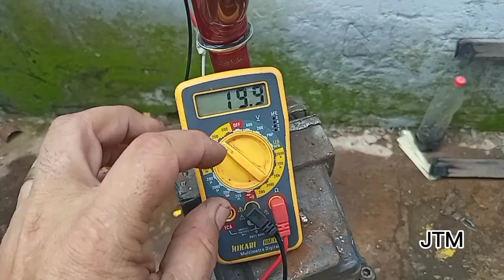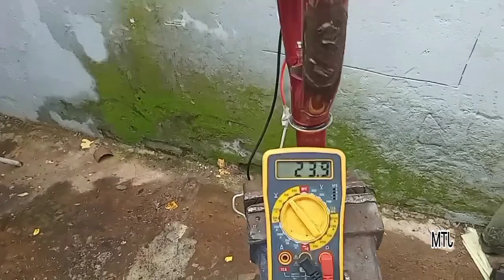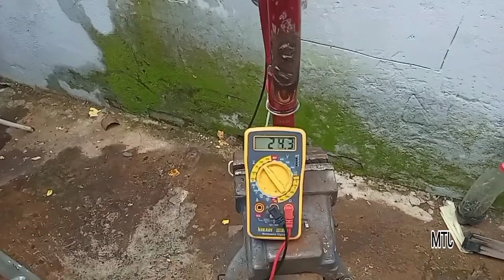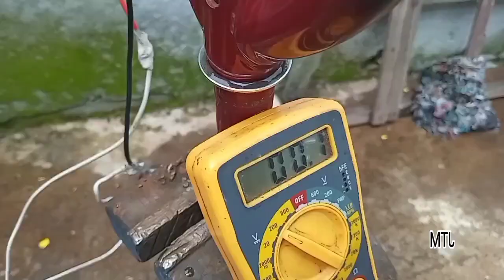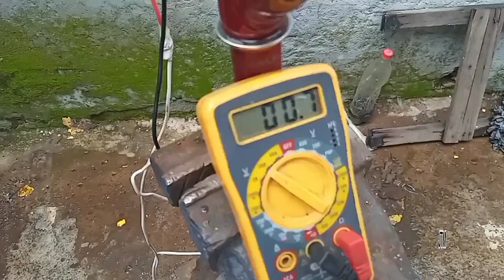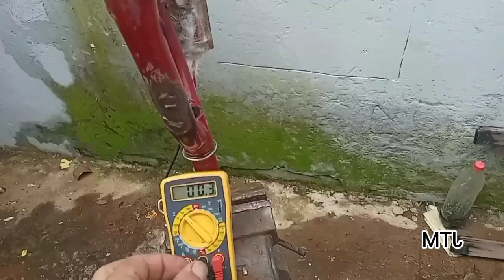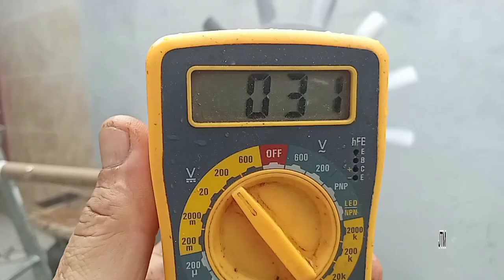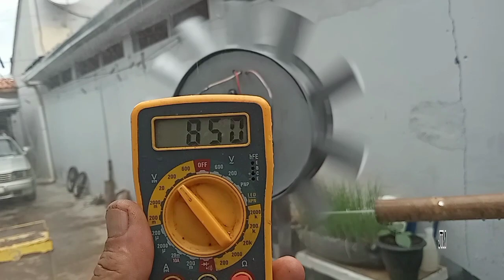mini usina energia limpa 3.500w passo a passo